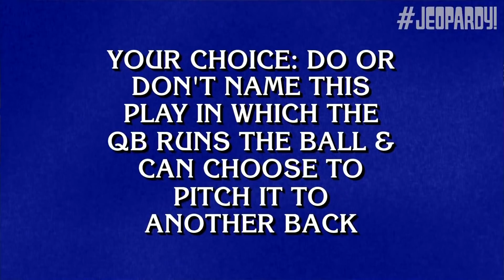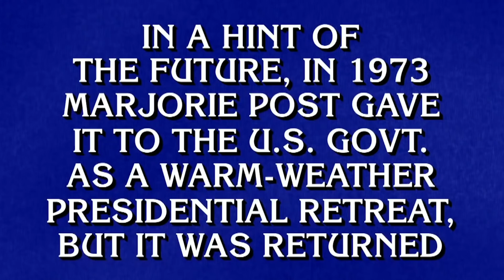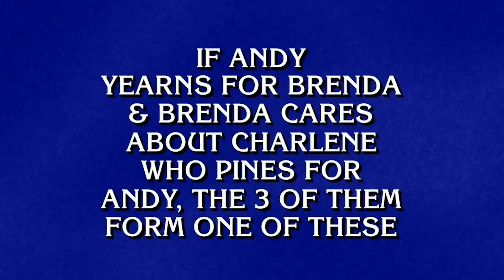Times Alex Trebek Was Really Rude To Jeopardy Contestants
Jeopardy! is a pretty straightforward quiz show that doesn’t allow for a lot of time to joke around, but Alex Trebek was still known for his dry, sarcastic sense of humor. When you’re doing the same job day-in and day-out for more than 30 years, you’re going to make the occasional remark that doesn’t go over well. Thankfully, most of these contestants took the jokes in stride, even if the videos did go viral. From laughing at some very wrong answers (or questions, technically) to the time no one knew a thing about football, let’s take a look at some times Alex Trebek was rude to Jeopardy! contestants.

No football for Jeopardy! nerds | 0:00
Mean about memes | 1:07
"What is a threesome?" | 1:53
Never insult Big Bird | 2:38
The Pygmy Goat Incident | 3:27